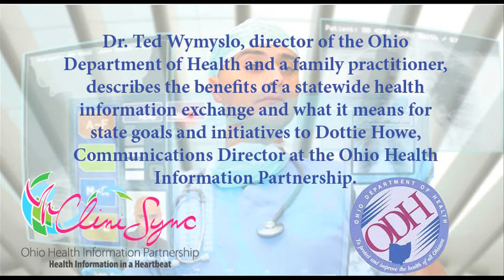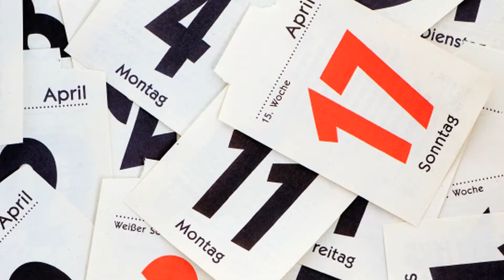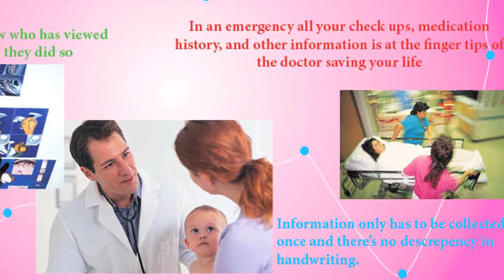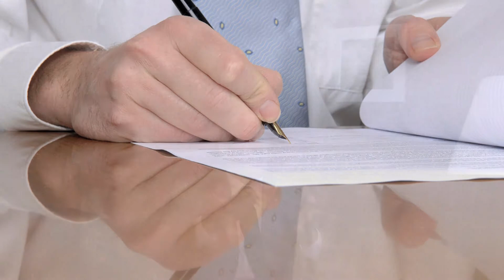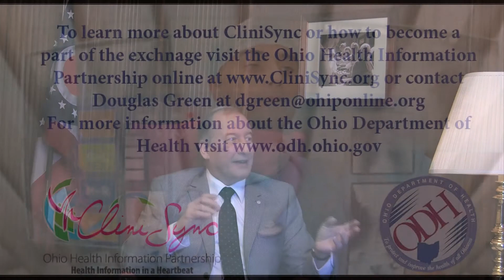Dr. Ted Wymyslo's Hopes for Health Information Exchange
Ohio Health Department Director shares his thoughts and hopes for Ohio's statewide health information exchange -- CliniSync.